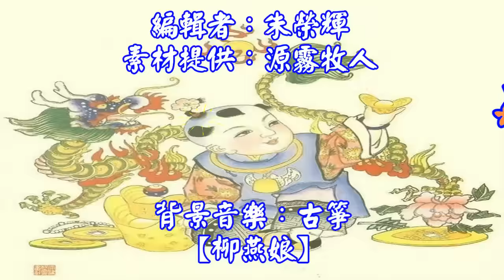中國最美的傳統年畫，見著有福，放到圈子裡2016必發大財。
背景音樂：古箏【.柳燕娘】